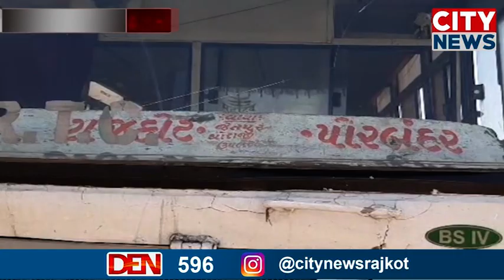રાજકોટ જીલ્લાના ધોરાજીમા એસ ટી બસ અને મોટરકાર વચ્ચે અકસ્માત સર્જાયો, ડૉક્ટરને ઇજા